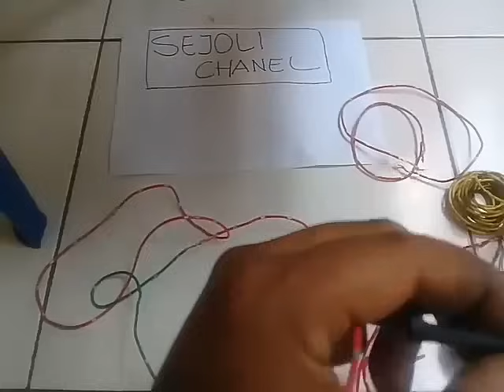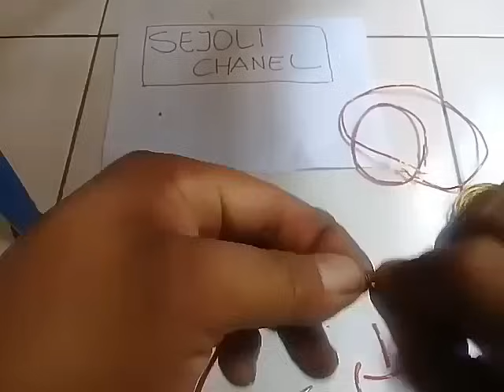Cara sambung kabel yang benar dan kuat tanpa di solder,garansi 10 tahun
Tutorial cara menyambung kabel dengan benar dan kuat tanpa disolder